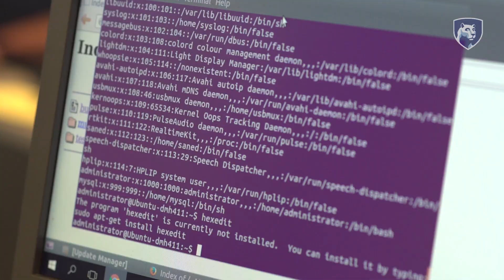Discover the Cybersecurity Analytics and Operations degree at Penn State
Penn State students discuss how they're staying on the cutting edge and preparing for emerging careers through the Cybersecurity Analytics and Operations degree in Penn State's College of Information Sciences and Technology.